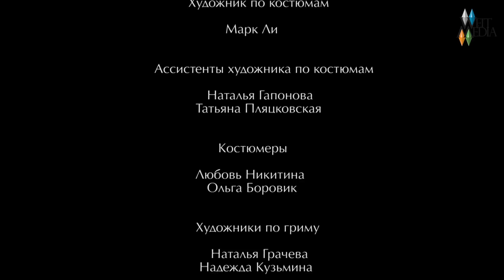Сериал «Сплит». 28 серия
История сериала завязывается вокруг войны, которая много веков идёт между вампирами и людьми. Но сейчас наступило затишье: вампиры не пьют человеческую кровь, а питаются из источника заменяющего её. Найти такой источник может только Пророк, которыми всегда являются полукровки — сплиты, дети людей и вампиров. Нынешний пророк Ардек в поисках своей замены находит Лию.

Лия самая обыкновенная девушка: учится в художественном колледже, у неё немного друзей и она не пользуется популярностью в школе, так как застенчива и предпочитает уединение. Лия не подозревает, что является потенциальными пророком, да и вообще не верит, что вампиры существуют. Когда перед ней открывается правда о её происхождении, она отказывается в нее верить. Ардеку приходится отправить к ней своего ученика Кая под видом одноклассника. Его цель подготовить Лию принять свою судьбу и защитить от опасностей ожидающих её на этом пути.